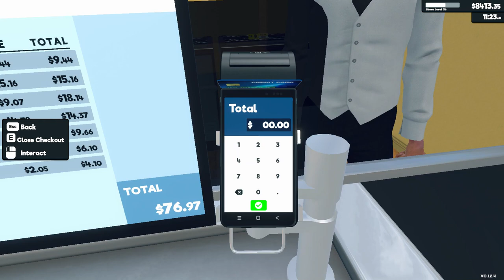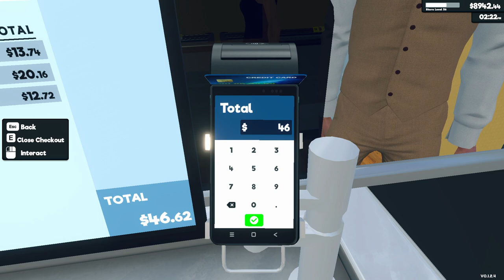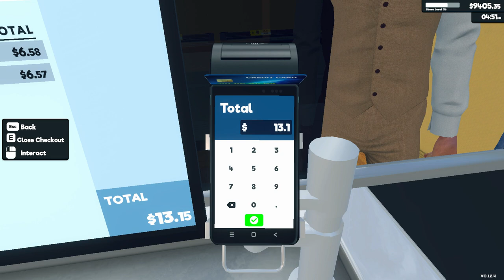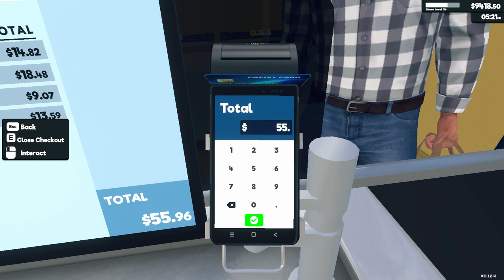Supermarket Simulator Day 79